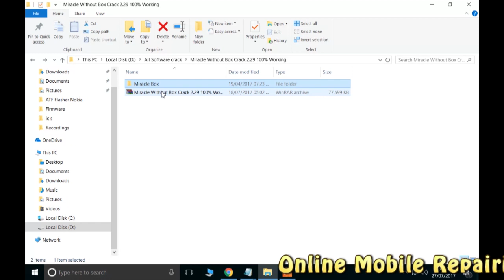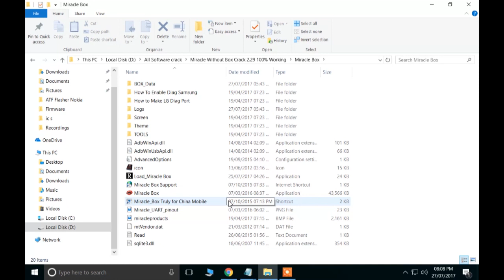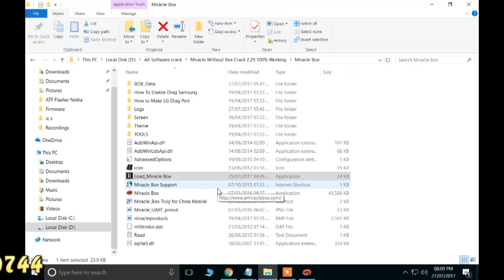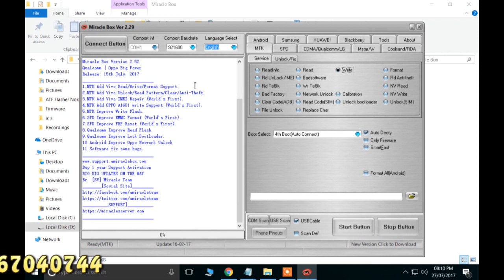Miracial 2.29 Box Setup (Box Not Required)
If You Buy Mobile Software Course DVD (N.S Education)

or Dongle to get at lowest price.

COMPLETE ONLINE SOFTWARE REPAIRING COURSE,
OUR FEES IS VERY AFFORDABLE

***ONLINE SOFTWARE REPAIRING COURSE SYLLABUS***

1) All Types of  Mobile phone Flashing (All Chip-sets) 💥💥💥

2) Special Course for Beginners in Hinglish (Hindi + English) language 👌👌👌

3) Types of Flashing Mode / Flash File Downloading Method 👏😀👌

4) All Mobile Drivers Installation Method Auto Setup Installation  And Manually Drivers Installation 💥💥💥
(QUALCOMM, MTK, IPHONE, SAMSUNG, NOKIA, SPD, COOLSAND/RDA, MSTAR, ADB, FASTBOOT, EDL, ETC.)

5) How to Use original  Tools 💥😀👏

6) Tool And Flashing error 👏👏👏

7) Easy way to Mobile Phone Flashing Method  👌💥😀

8) 60+ Videos 💥💥💥

9) Best support 👌👌👌

10) You will Get  All Types of driver and Tools DVD Free 😀😀😀

हमारे फीस बहुत ही अनुकूल है
पूर्ण ऑनलाइन और ऑफलाइन सॉफ़्टवेयर मरम्मत पाठ्यक्रम,

*** ऑनलाइन / ऑफलाइन सॉफ़्टवेयर मरम्मत पाठ्यक्रम SYLLABUS ***

1) All Types of  Mobile phone Flashing (All Chip-sets) 💥💥💥

2) Special Course for Beginners in Hinglish (Hindi + English) language 👌👌👌

3) Types of Flashing Mode / Flash File Downloading Method 👏😀👌

4) All Mobile Drivers Installation Method Auto Setup Installation  And Manually Drivers Installation 💥💥💥

5) How to Use original  Tools 💥😀👏

6) Tool And Flashing error 👏👏👏

7) Easy way to Mobile Phone Flashing Method  👌💥😀

8) 60+ Videos 💥💥💥

9) Best support 👌👌👌

10) You will Get  All Types of driver and Tools DVD Free 😀😀😀

आप इस नंबर पर प्रवेश के लिए हमें कॉल कर सकते हैं: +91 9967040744